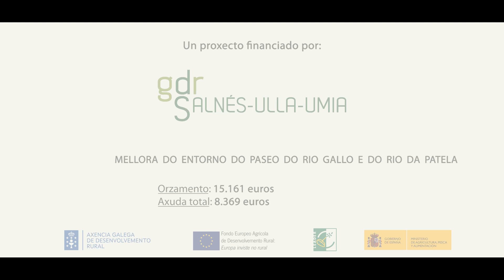CONCELLO DE CUNTIS